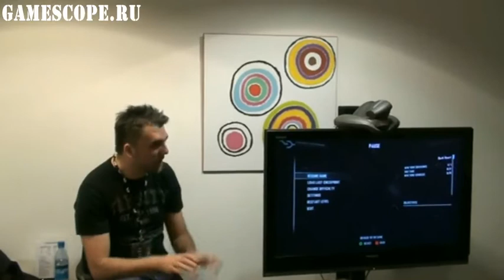Презентация Crysis 2 (1 of 3)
Описание видео: Продюсер Crysis 2 из студии Crytek, Штен Хублер (Sten Hübler), рассказывает об особенностях нового шутера и его разработке.